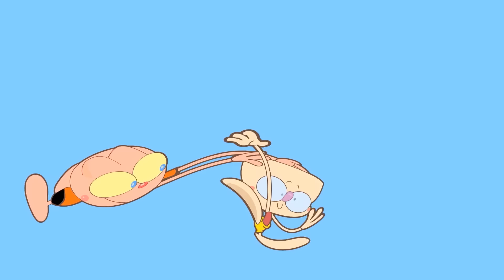Mongo e Drongo em GARTEN OF BANBAN - O Opila aparece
Mongo e Drongo procuram por Zongo na creche de GARTEN OF BANBAN, pois Zongo está perdido. Mas encontram apenas um bilhete e um drone. E o OPILA! Drongo adorou o drone, mas não o pássaro.
Paródia de Garten of BanBan em Desenho animado com a turma de Mongo e Drongo.